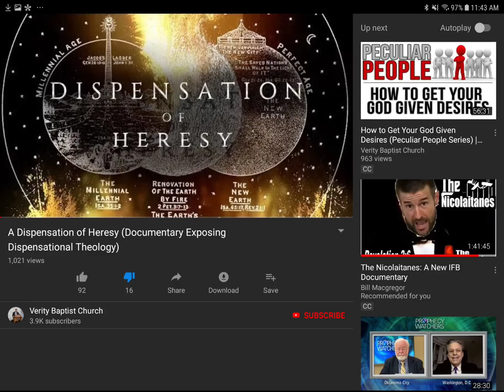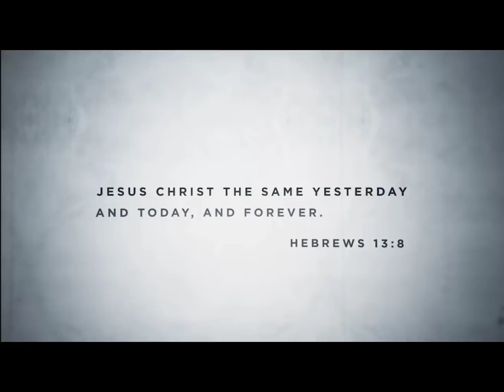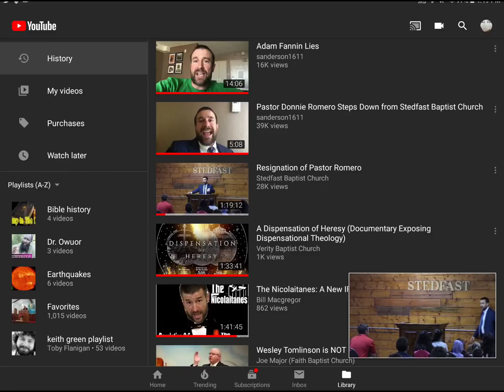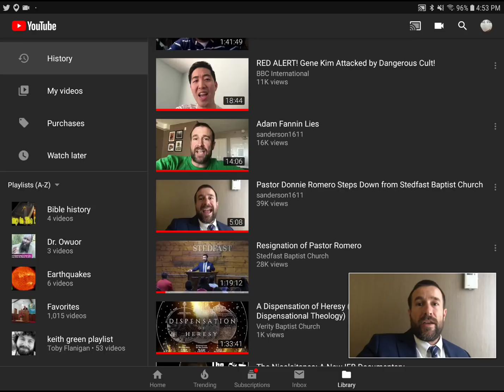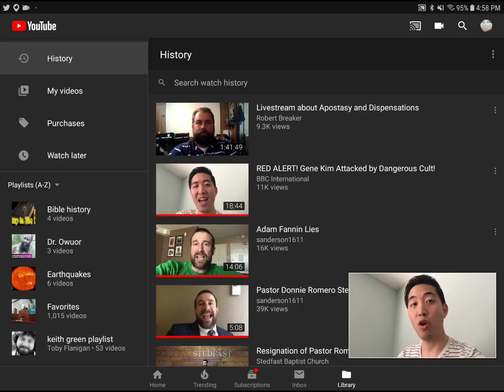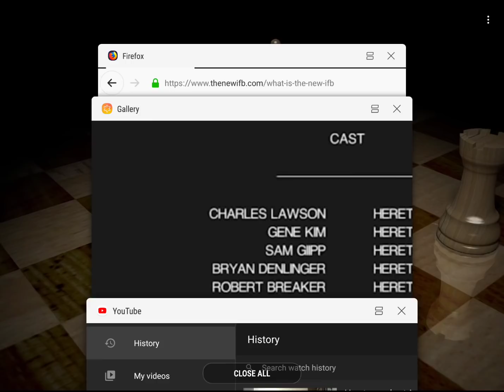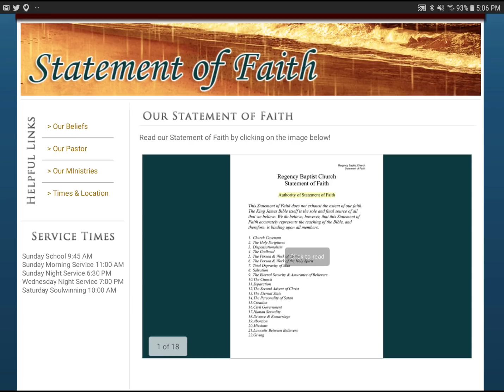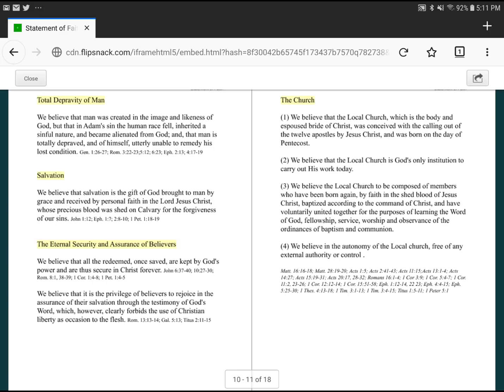The New IFB Cult and Their new Anti-Dispensationalism Documentary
This is a video explaining this new documentary film by the New IFB movement against Dispensationalism. Steven Anderson started this cult a number of years ago, and he still dictates what goes on in these "Independent" churches he planted in different places in the United States and in other countries.